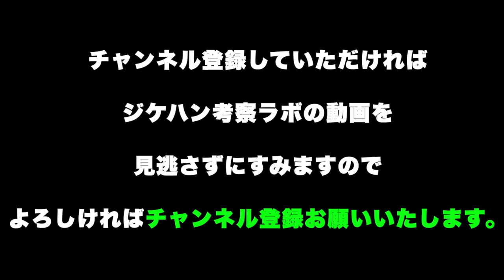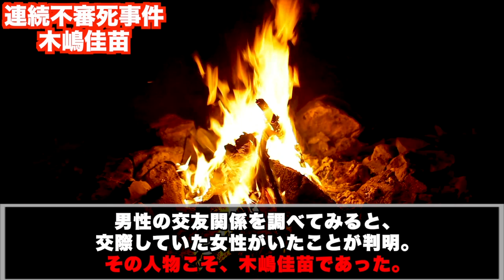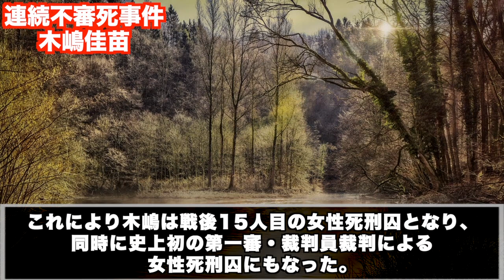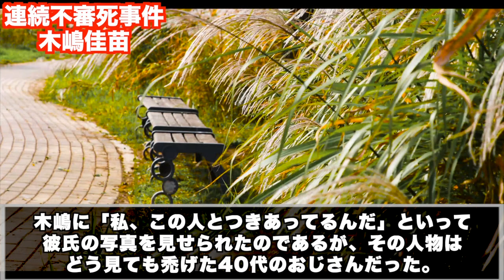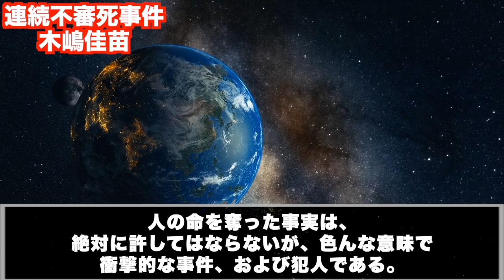史上最強レベルの天才結婚詐欺師。死刑確定後も三度の獄中結婚【首都圏連続不審死事件・木嶋佳苗】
# 倍速視聴がオススメです

使用映像
Pixabay

使用音楽
甘茶の音楽工房　様